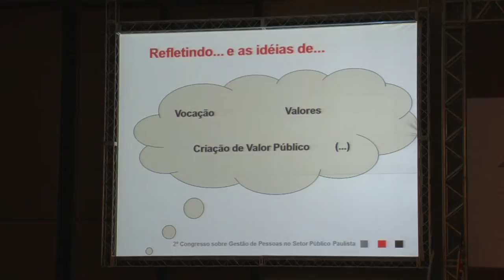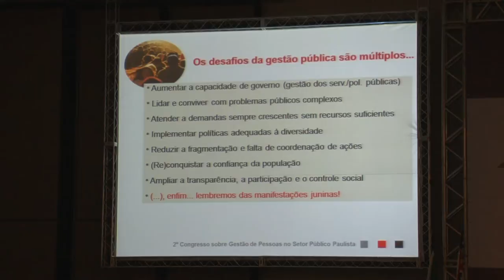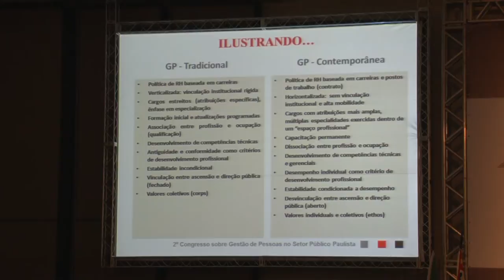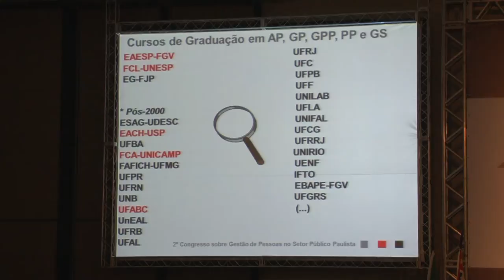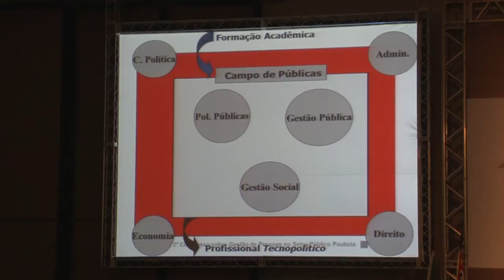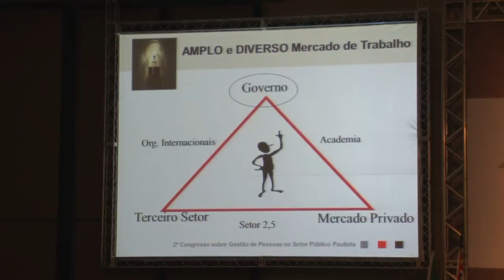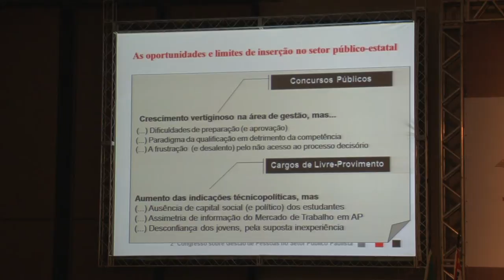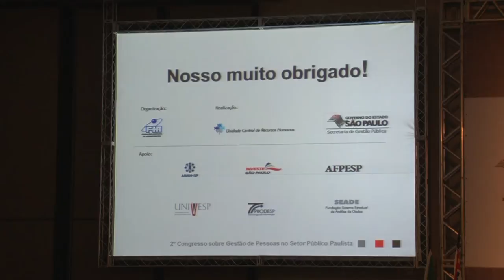Desafios para a atração de pessoas na Administração Pública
Fernando Coelho fala sobre a atratividade na Administração Pública e coordena um bate papo com gestores públicos e alunos recém egressos do curso de gestão de políticas públicas da Universidade de São Paulo - USP.

2º Congresso sobre Gestão de Pessoas no Setor Público Paulista, realizado pela Unidade Central de Recursos Humanos da Secretaria de Gestão Pública.

Data: 15/10/2013.